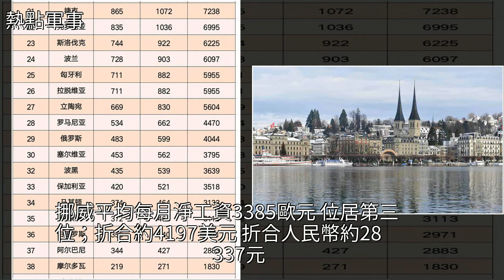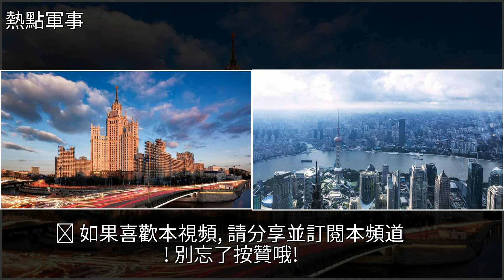歐洲主要國家2017年平均淨工資：瑞士、冰島、挪威居前三！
歐洲主要國家2017年平均淨工資：瑞士、冰島、挪威居前三！歐洲,冰島,盧森堡,英國,法國歐洲主要國家2017年平均淨工資：瑞士、冰島、挪威居前三！歐洲 冰島 盧森堡 英國 法國